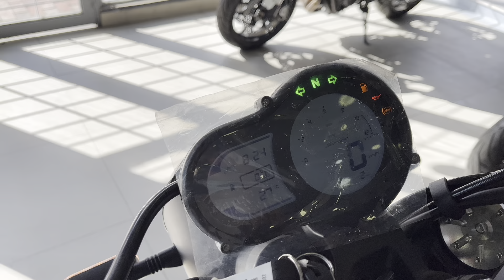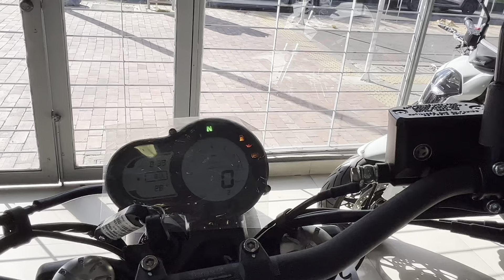Así es la Benelli Leoncino 500 Trail! La moto para todo terreno 😏 con un sonido uff🤤 ¿qué opinas ?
Benelli es una marca de motos italiana que ha venido revolucionando el mercado colombiano con diseños únicos y diferentes como en el caso de esta motocicleta